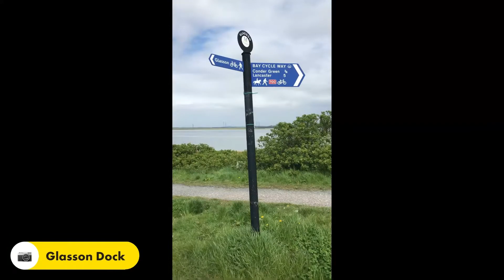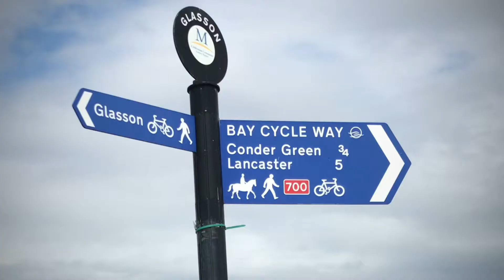The Bay Cycle Way Day 2: Grange to Glasson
Following NCN700